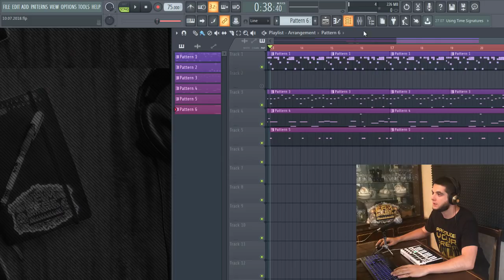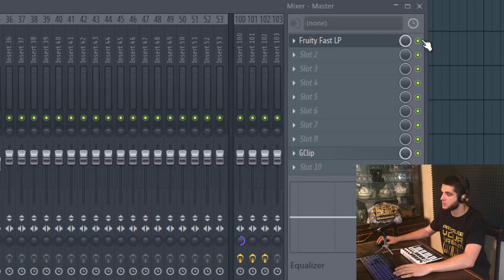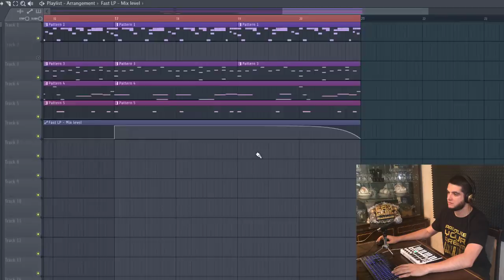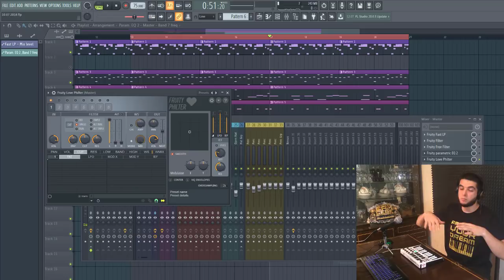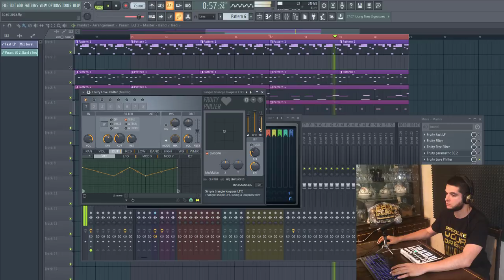Топ 5 способов сделать эффект под водой. Как разнообразить минималистик трэп бит. FL Studio уроки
БОЛЬШАЯ РАСПРОДАЖА В СВЯЗИ С ЗАКРЫТИЕМ КУРСОВ 💥 Научись делать классные биты

Продолжаем наши уроки битмейкинга в FL Studio. В этом видео я расскажу вам топ 5 способов сделать эффект под водой. Этот эффект поможет разнообразить вам ваши минималистик трэп биты и сделать их более интересными.

Меня зовут Савченков Иван a.k.a. Дон Хуан Beatz - я профессиональный битмейкер и автор первого в ру-нете и лучшего обучающего онлайн проекта "школа Сам себе битмейкер". Моя цель - сделать создание рэп минусов на компьютере понятным и легким занятием для каждого желающего. Я хочу помочь всем желающим научиться делать качественные биты в домашних условиях и стать успешными битмейкерами.

Поделитесь этим видео "Топ 5 способов сделать эффект из под воды в FL Studio. Как разнообразить минималистик трэп бит" с друзьями